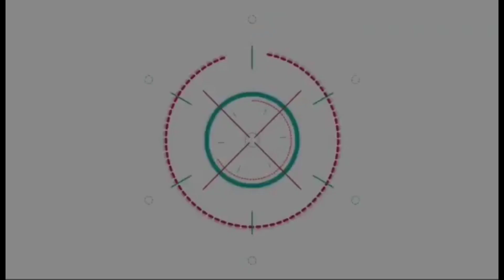หมอปลาย ย้ำดวงวงการบันเทิงมีสูญเสียอีก! ระวังดาราวัยไม่เกิน 40 คิดสั้น! เข้าสู่กลียุค! ธรรมชาติลงโทษ